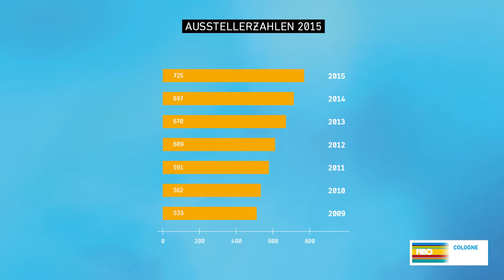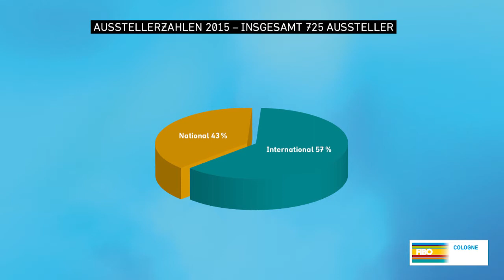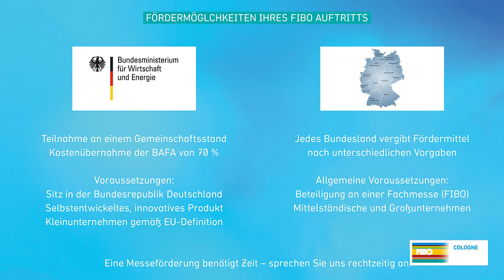Ausstellen auf der FIBO - Internationale Leitmesse für Fitness, Wellness und Gesundheit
Nutzen Sie die Vorteile einer Messe, denn nur hier treffen Sie auf Ihre Kunden, Wettbewerber und Geschäftspartner zugleich. Hier finden Sie alles zu den Themen Fitness, Wellness & Gesundheit. Die besten Trainingsgeräte, aktuelle Trends im Wellness und Beauty Bereich sowie neueste Erkenntnisse zu Gesundheit in der FIBOmed. Den Privatbesuchern wird auf der FIBO außerdem eine große Auswahl an Fitnessbekleidung, Sporternährung und jede Menge Bühnenshows geboten. Wenn Sie in einer dieser Branchen tätig sind, dann ist die FIBO genau das Richtige für Sie. Für weitere Informationen oder ein konkretes Standangebot melden Sie sich gerne bei uns.